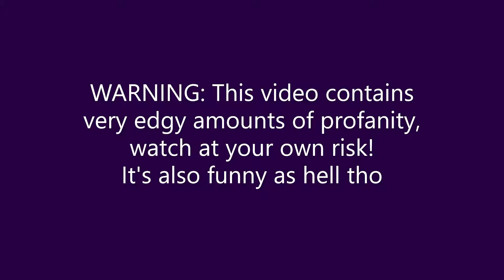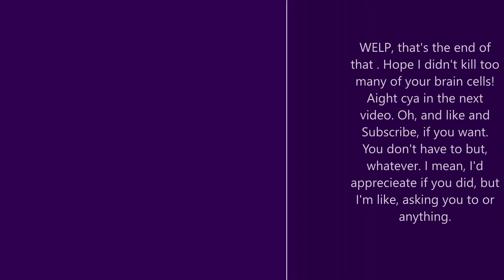Stickfight: The game. Funny moments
First vid uploaded to this channel. Excuse my fucking speech impediment please, I know no one can understand what the hell I'm saying. I hope you at least found my friend and I entertaining for 15 minutes!